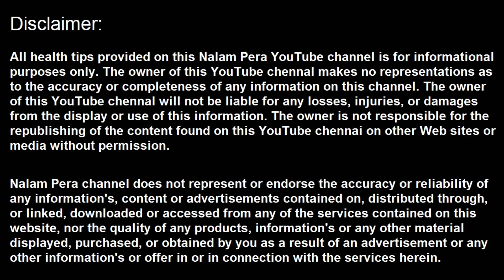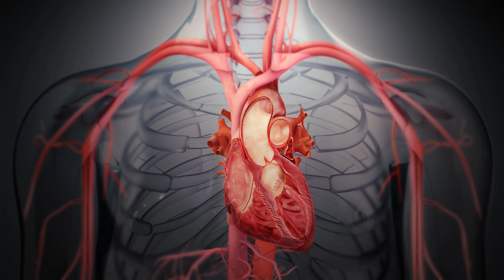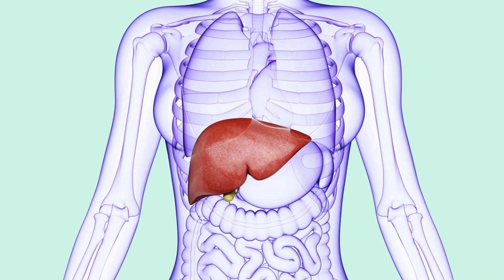செவ்வாழை ஏன் அவசியம் சாப்பிட வேண்டும்?| health benefits of red banana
நலம்பெற  channel -ளில்  நிறைய மருத்துவ பதிவுகள், வீட்டு மருத்துவங்கள், நாட்டு மருத்துவங்கள் , அழகு குறிப்புகள் போன்ற பயன் தரக்கூடிய நல்ல தகவல்கள் வந்து கொண்டிருக்கிறது.